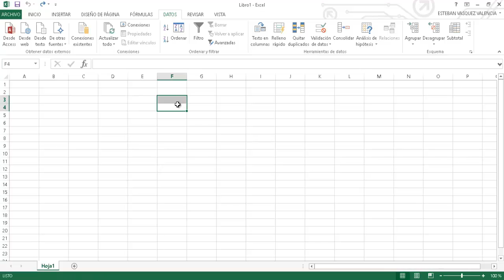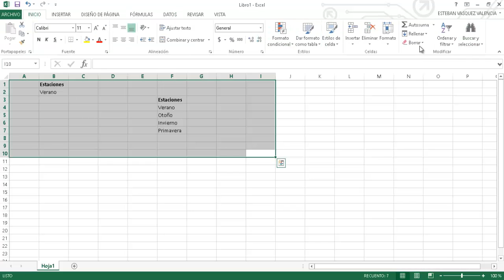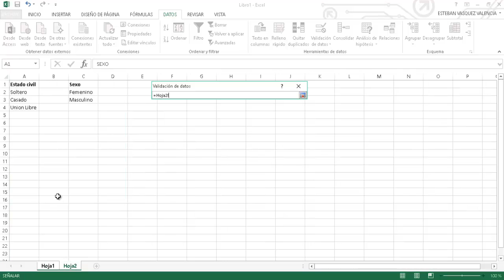Crear Lista Desplegable Microsoft Excel paso a paso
En este vídeo enseñamos como crear una lista sencilla de opciones o lista desplegable en Microsoft Excel.